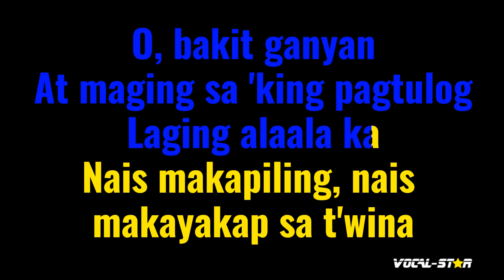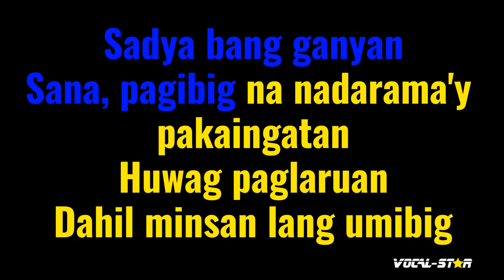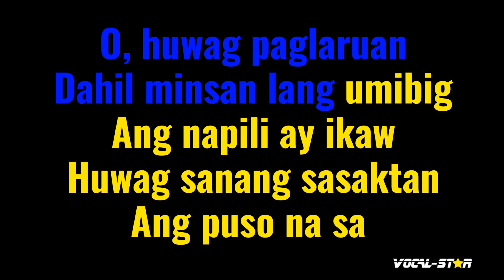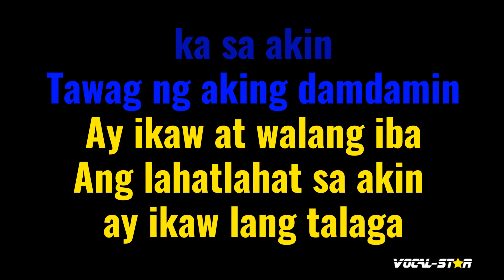Mahal Ka Sa Akin Karaoke | Tootsie Guevara Karaoke Version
Whether you're a long-time fan of Tootsie Guevara or discovering their music for the first time, "Mahal Ka Sa Akin" instrumental version will have you dancing and singing along in no time. So grab the mic, hit play, and let the good times roll with this upbeat and infectious track. Belting out this amazing karaoke instrumental version will be incredibly fun!

00:00 Introduction
00:10 Start of Song
04:24 Next Song